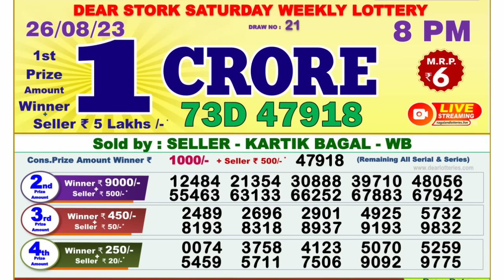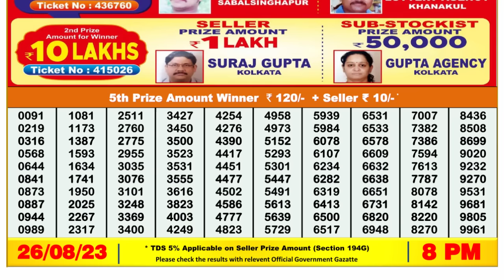🔴 Lottery Sambad Live 08:00pm 26/08/2023 Evening Nagaland State Dear Lottery Result Pdf Download